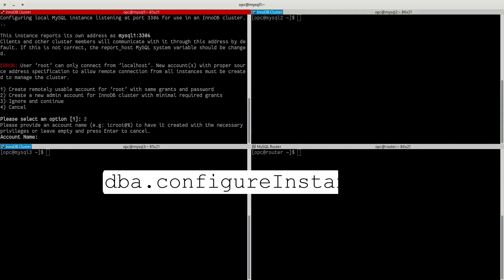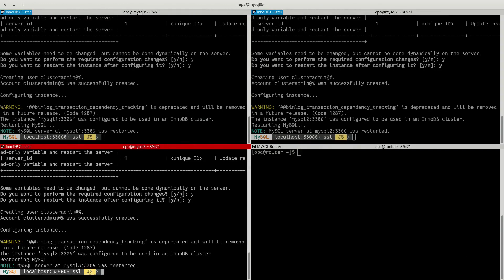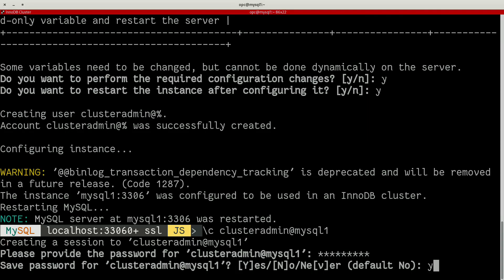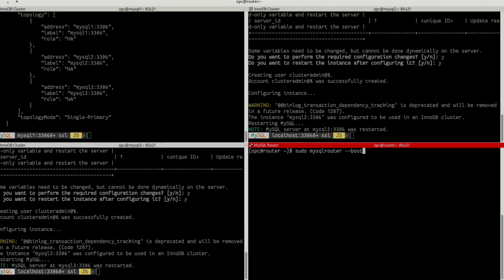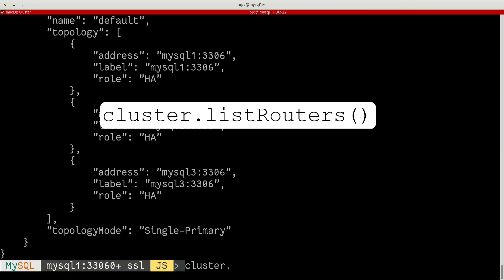Episode-046 - Deploying MySQL InnoDB Cluster High Availability Solution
MySQL InnoDB Cluster combines MySQL technologies to enable you to deploy and administer a complete integrated high availability solution for MySQL.

An InnoDB Cluster consists of at least three MySQL Server instances, and it provides high-availability and scaling features.
It includes MySQL Server, MySQL Router and MySQL Shell... all Open Source !